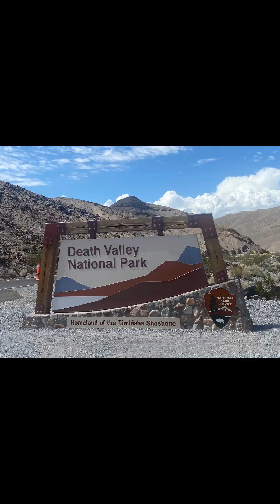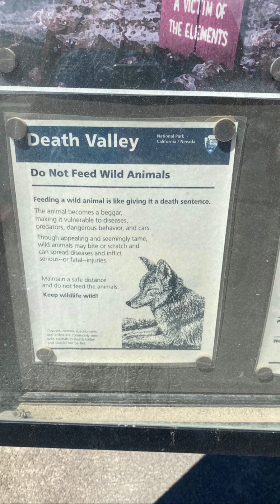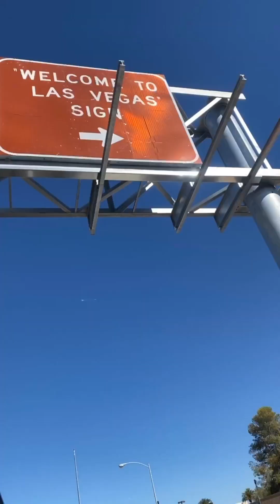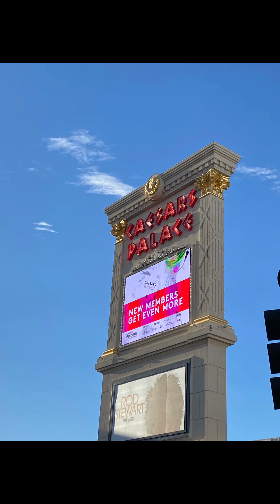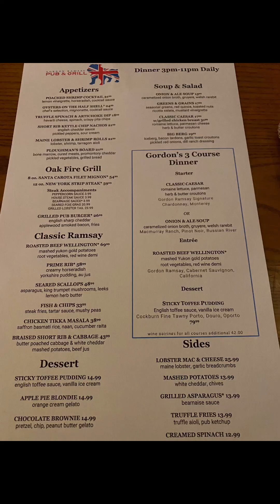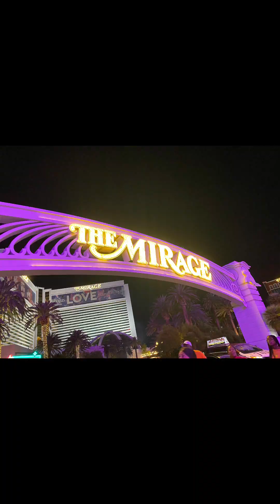Day10 Travelling from Anaheim to vegas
Today we check out of the Marriott in Anaheim
I’d start our journey to vegas
We stop off at Death Valley and see some of the Grand Canyon
Then we drop the car off and get an Uber to check in at the Venetian
Staying in the luxury king suites
We eat at Gordon ramseys pub
And take in some of the sites of vegas